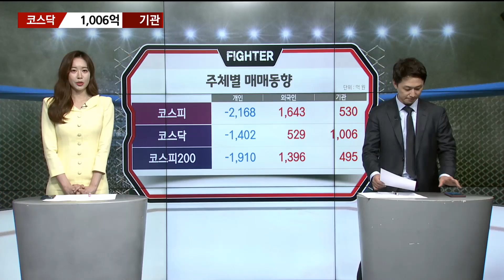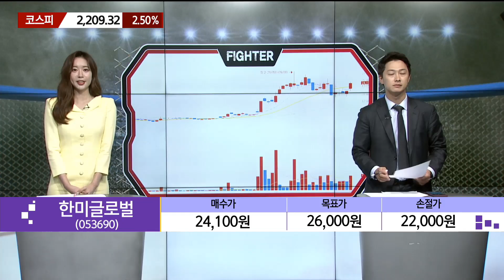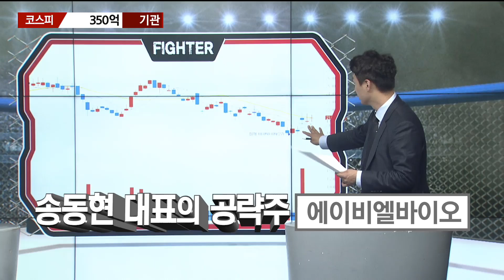[수급파이터] 한미글로벌 VS 효성중공업 현대에너지솔루션 VS 한화솔루션 외인 기관 탑픽은? / 매일경제TV